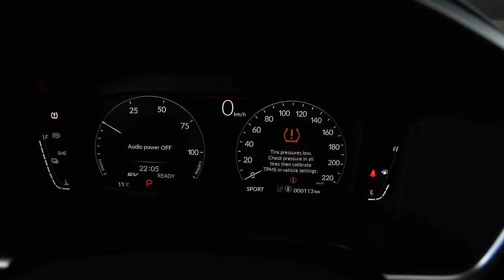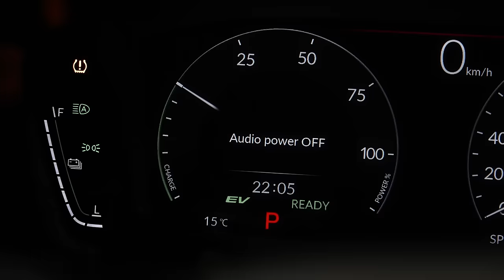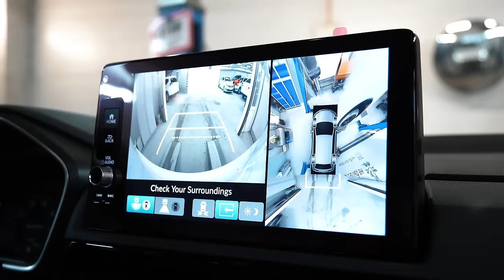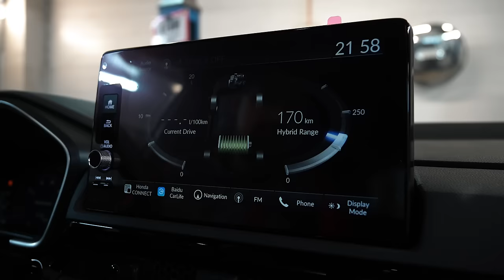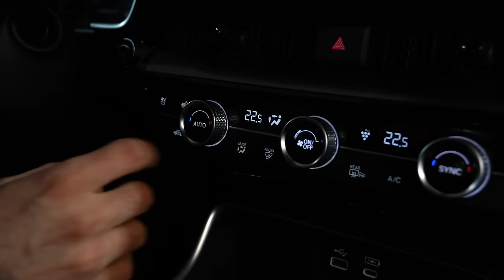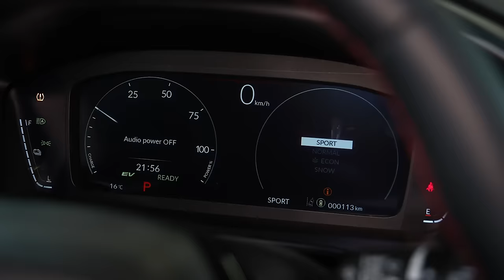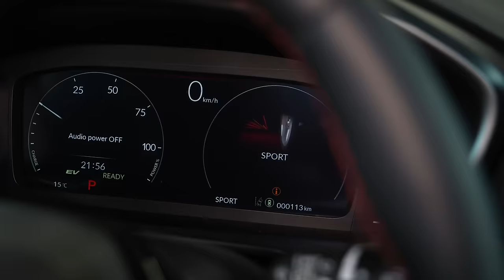Honda CR-V (RW) | Полностью новый ЦРВ 6-го поколения, есть, чем удивить!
Друзья, всем привет! Сегодня у нас на обзоре абсолютно новый автомобиль. Хонда ЦРВ - 6й генерации. Это пока еще очень редкий авто, скорее занимающий нишу новых, а не подержанных, тем не менее мы не смогли пройти мимо. Если Вы задумываетесь о покупке нового автомобиля, посмотрите обзор - возможно эта модель Вас зацепит, машине есть, чем удивить.

★ Продажа Авто
★ Покупка Авто